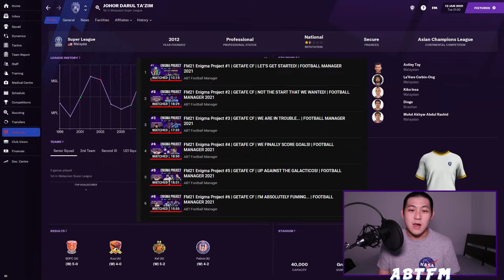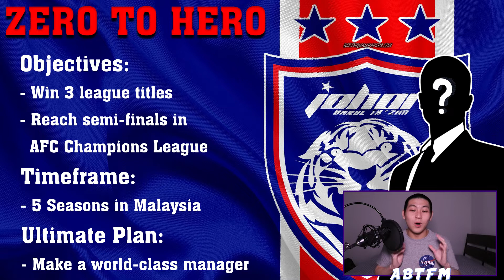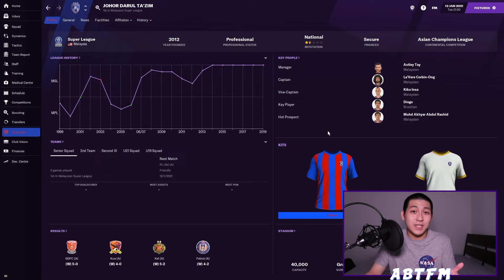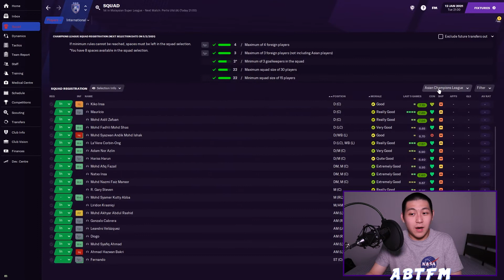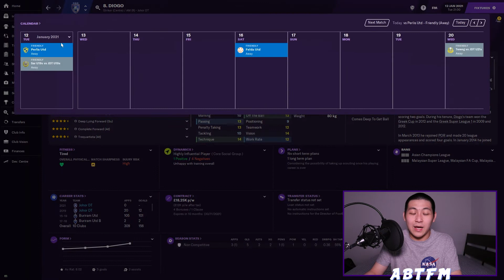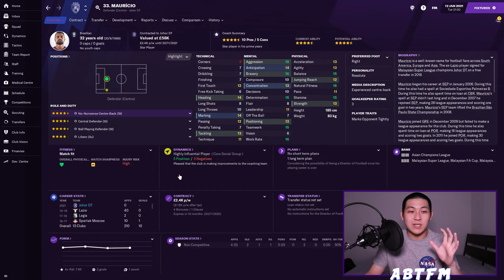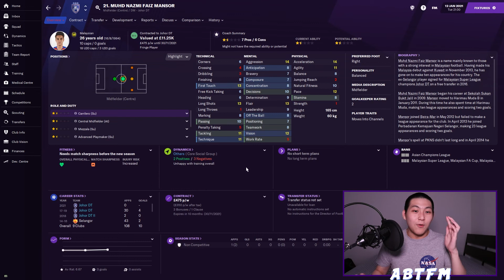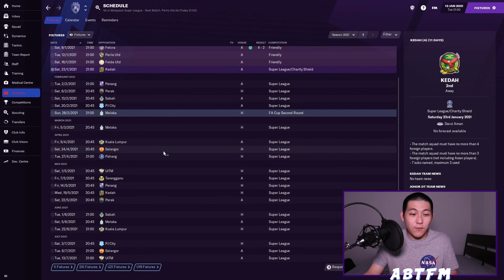FM21 Zero To Hero #1 | Johor Darul Ta'zim | LET'S GET STARTED! | FOOTBALL MANAGER 2021 JOURNEYMAN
Welcome to the first episode of the Zero To Hero with Johor Darul Ta'zim (JDT)! Here we are with a brand new journeyman series, where we start our journey in Johor, Malaysia! Today's video is more about knowing the club, meeting the team, creating our tactics, and some transfers news.